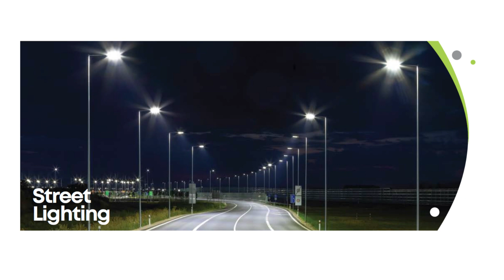7O WATT RAPTOR NEO STREET LIGHT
7O WATT RAPTOR NEO STREET LIGHT